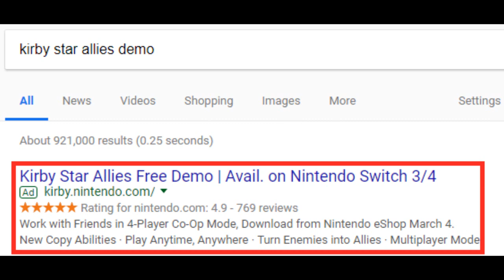A Google Ad for Kirby: Star Allies Suggests a Demo is Coming Soon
A Google Ad for Kirby: Star Allies has popped up for many people indicating that a demo could be on the way! We look at the details to see if it could be true!

Follow GameXplain!